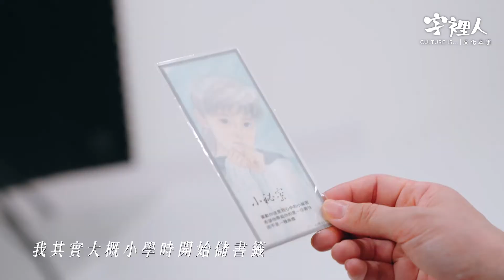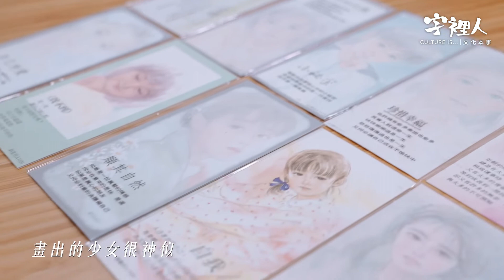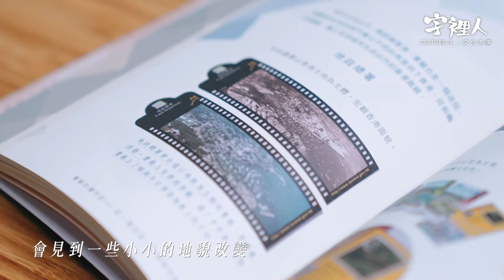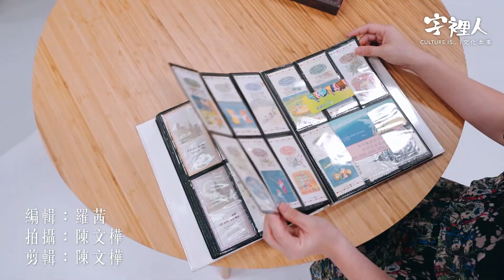【字裡人】《書籤珍藏手記》：今天，我們為甚麼還需要書籤？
大家會唔會收藏特別嘅書籤呢？